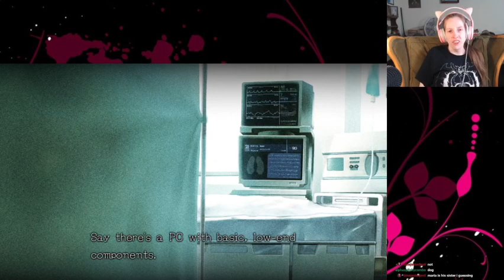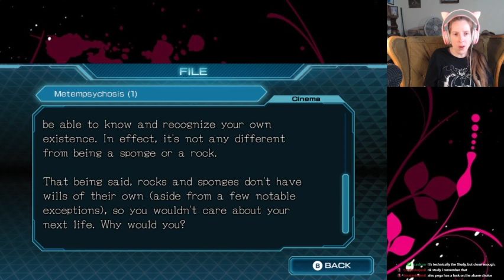Zero Time Dilemma: I made it through a puzzle room without help!!! Ha!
Today in Zero Time dilemma we start working on C Teams flow chart.  We find out more about Carlos's backstory.  We also discover what caused C Team to attack each other in the first place.  Not only that but I made it through a whole puzzle room without help.  You gotta see it to believe it!

Next time would you like to watch it live?

Wanna send me some mail!  Do so here:
Pegasusangel's Gameplay

Also leave a comment as I reply back to every comment I get.